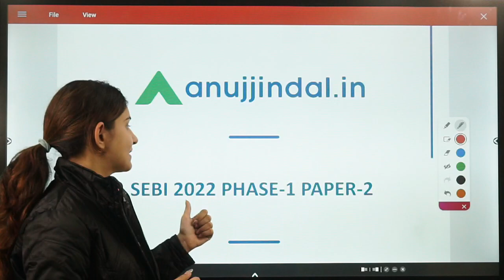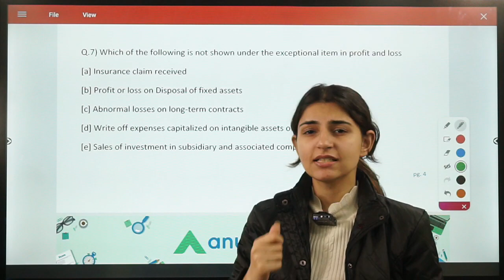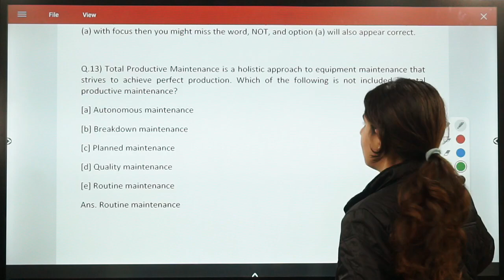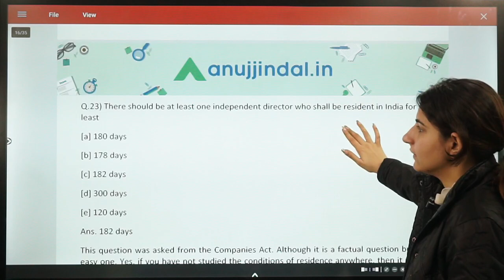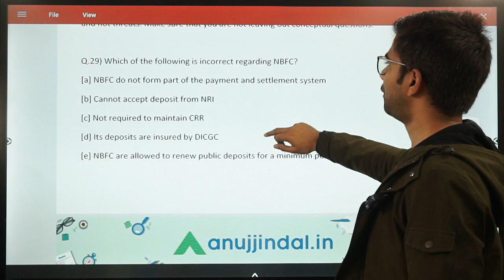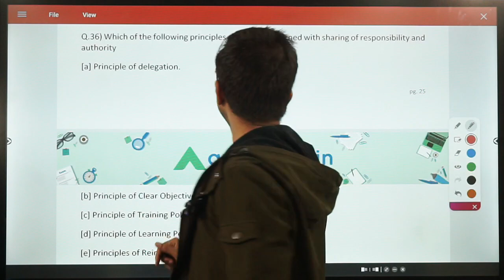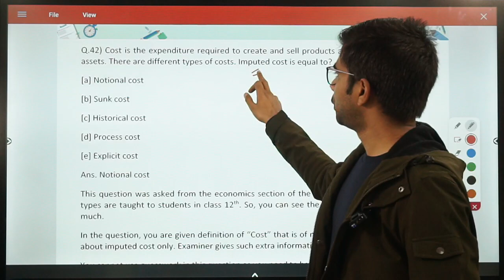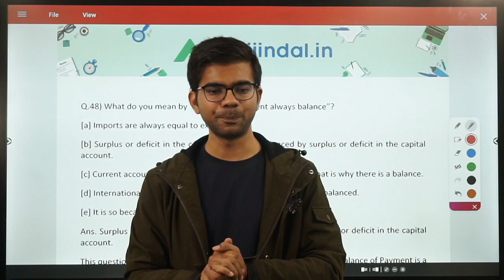SEBI 2022 Paper Analysis | SEBI Grade A Past Year Paper Analysis | SEBI 2022 Phase 1 Full Paper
With SEBI Grade A 2023 Notification expected to come out soon, sequentially I am going to put forward some of the important aspects regarding the preparation of the exam in front of you. So, to begin the series, in this session I will lay out the past year paper analysis of the SEBI Grade A 2022 Phase 1.

Watch this session till the end to know what transpired in SEBI Grade A 2022 and prepare yourself for what’s about to come in SEBI Grade A 2023.